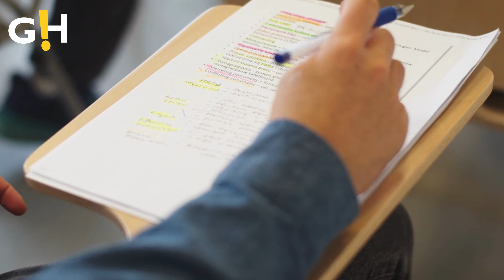Kate Middleton refuses to attend awards with Prince William | Gossip Herald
Kate Middleton had previously attended the Earthshot Awards ceremonies held in Boston and London